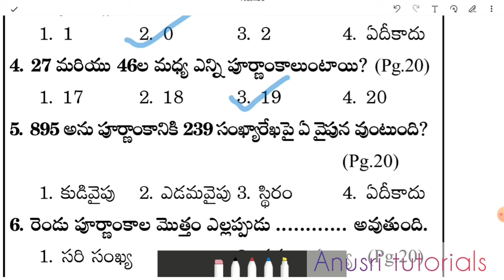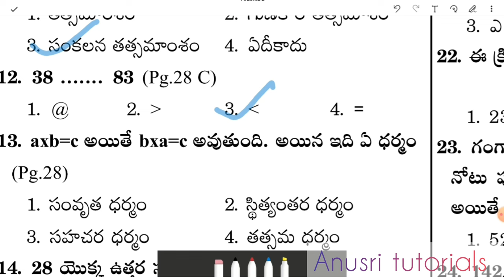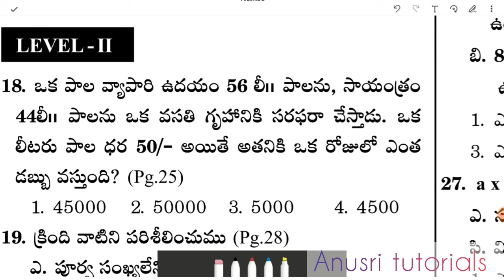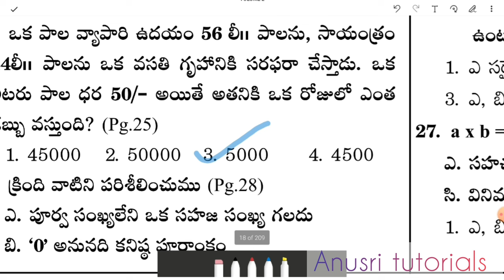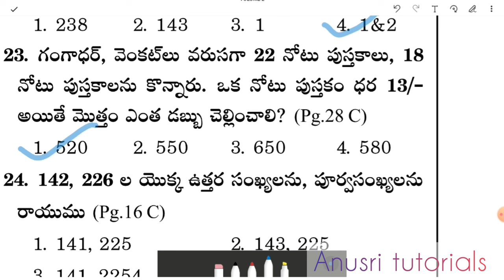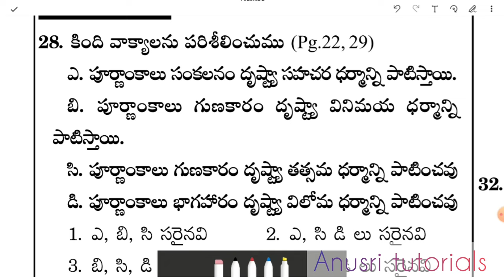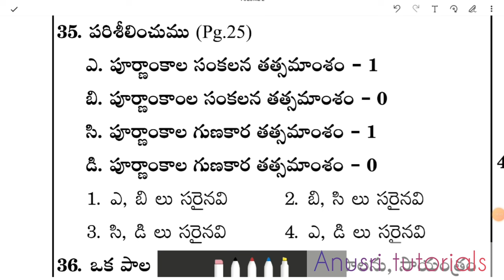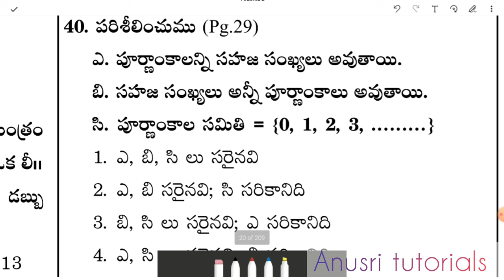పూర్ణాంకాలు|| AP TET and DSC-2024